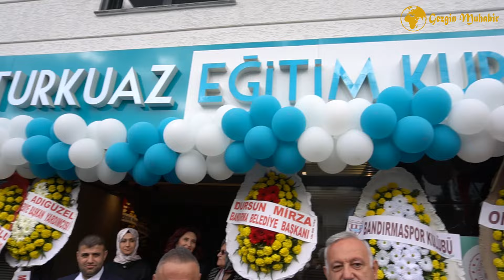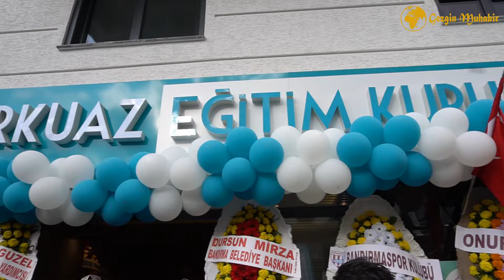Bandırma'da Turkuaz Eğitim Kurumu Açıldı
''Turkuaz Eğitim Kurumu'' Bandırma'da açıldı. Açılışa Bandırma Belediye Başkan Yardımcısı Niyaz Yeloğlu, Bandırma Belediye Başkan Yardımcısı Cemal Adıgüzel,  Turkuaz Eğitim Kurumu, Pide ve Et Salonu sahibi Bayram Özdemir, Bandırma  İlçe Milli Eğitim Müdürü Mutlu Aslan ve çok sayıda iş insanı katıldı.